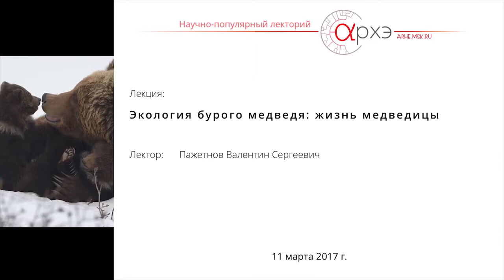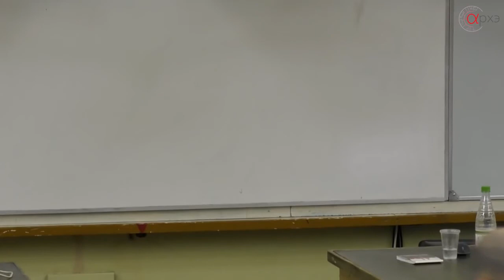Валентин Пажетнов Экология бурого медведя жизнь медведицы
Культурно-просветительский центр "Архэ"